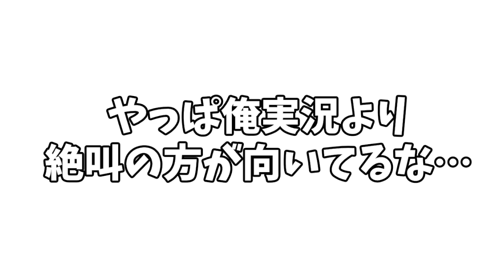【PUBG】絶叫者が即興で実況解説してみたら下手すぎたwwwww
おはよっち！こんにっち！こんばっち！
どーも！！実況者ではなく絶叫者なかのっちです！！

2017年７月より個人チャンネルとしてゲーム実況始めました！
主にリスナー参加型、他の実況者さんとのコラボ、フレンドとの生放送とゲームの動画投稿をしてます！
とにかくエンジョイにゲームすることが私のモットーですので宜しくお願いいたします！

【生放送でのルール】
・過度の暴言、下ネタ等（周りの人が不快になるような事をした場合）はブロック対象になりますのでお気を付けください。
・勝っても負けても強い弱いも関係なくとにかく楽しくゲームが出来る人はバンバンご参加ください。
・勝手にチャンネルなどの宣伝はおやめください。他の配信者の名前も控えてください。
・リスナーさん参加の際は、コミュニティから参加していただくようになります。
（「なかのっち」と検索すれば出ると思いますのでYoutube名を添えて入会申請をお願い致します。即承認します。）

・Nintendo Switchも始めました。